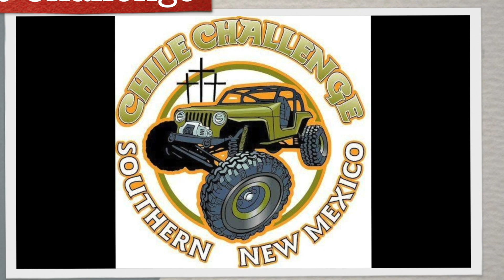Rock Crawling Near Catastrophe at the Chile Challenge 2023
Come travel with me as I head to the Chile Challenge 2023.  This is my 5th year to attend this off-road event in the New Mexico desert.  I hit the road in the early hours and make the looooong journey across the great state of Texas to put tires on rocks.  Catastrophe almost ended my trip!  Check out what happened on my first day on the trail.